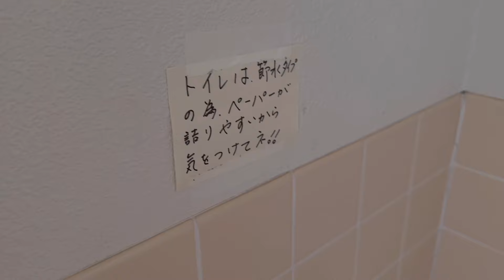【カラス家8～10日目】リフォーム頑張るカラスのラビ☆盗み食いクッピｗ2024/6/3～5KUPPI the Crow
カラスと法律に関する記事は
チャンネル概要欄にリンクあります。

こちらに記事をまとめてあります
カテゴリー一覧からご覧ください。

◆お世話方法に関しては再生リストにまとめてあります

・上記レン楽会特典プラス保護相談の個別対応など

2024/5